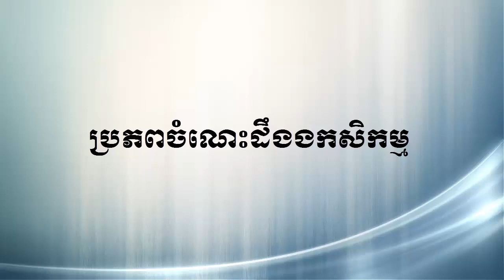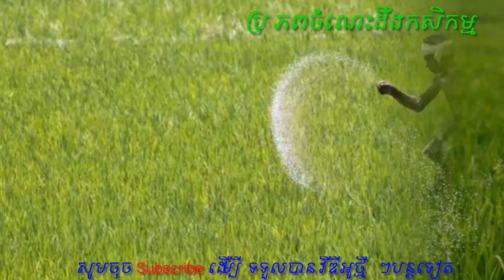របៀបដាក់ជីធម្មជាតិក្នុងស្រែ - How to put fertilizer in ground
សូមអរគុណសំរាប់ការគាំទ្រនូវឆានែលរបស់កូនខ្មែរ

This video to teach about how to know chicken disease,
Raising Animal,
Technic Agriculture,
Education of Agriculture,
How to raising animal,
How to learn animal,
How to learn agriculture,
How to know agriculture,Baby duck was born,​ H5N1 Disease on poultry,Newcastle Disease,Fowl Cholera Disease
Thank You! Have good luck!